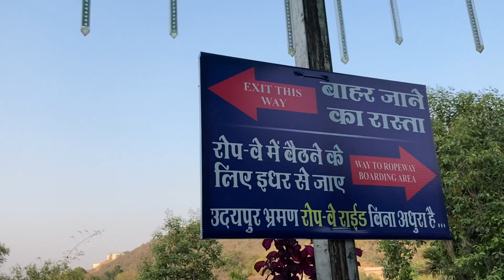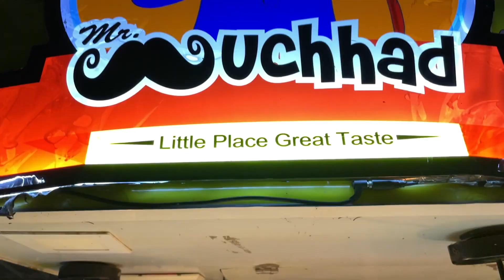Karani mata temple and Udaipur night view of city palace